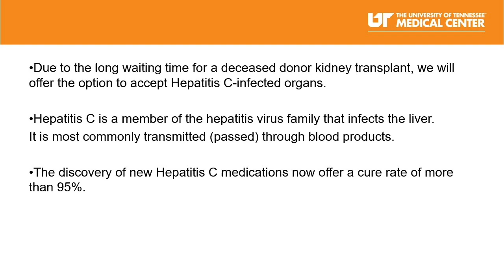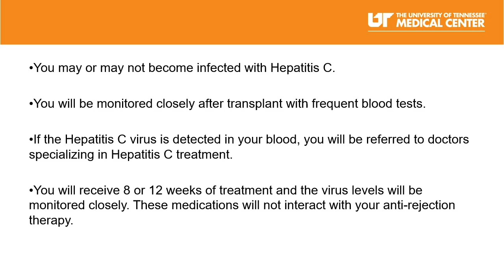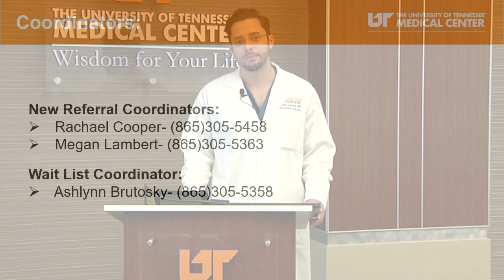Hepatitis C Organ Transplants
It is possible to consider using organs from donors infected with Hepatitis C for transplantation due to breakthroughs in Hepatitis C treatment.